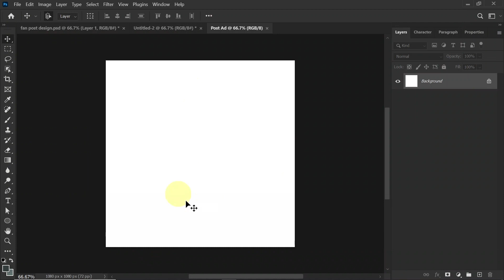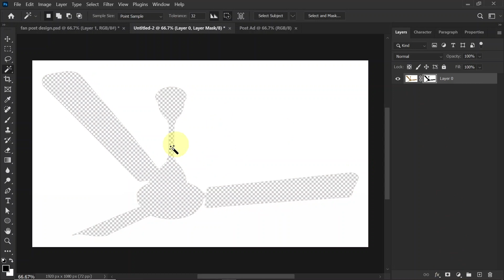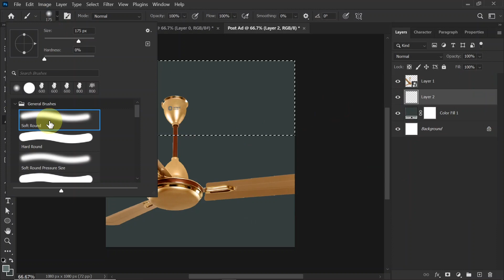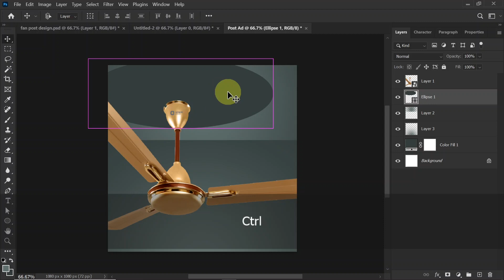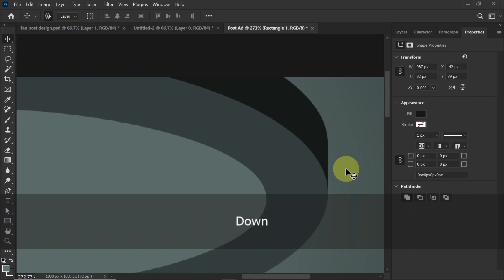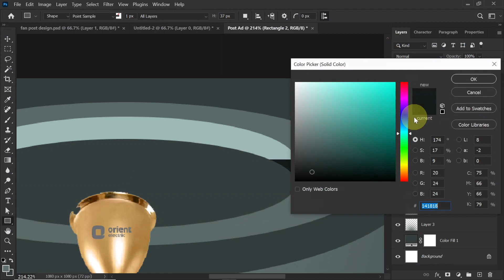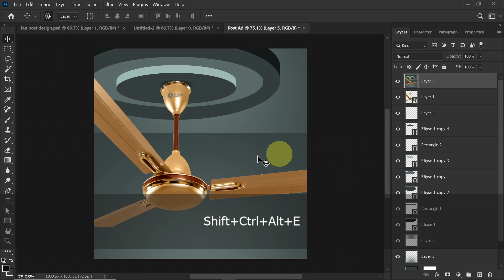The Official Guide to Social Media Banner Design In Photoshop | Hindi/हिंदी